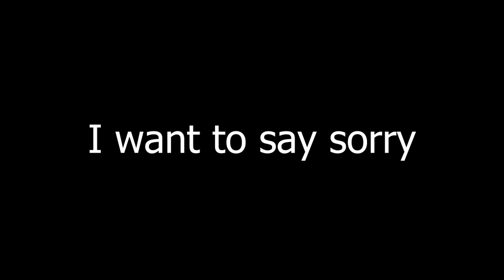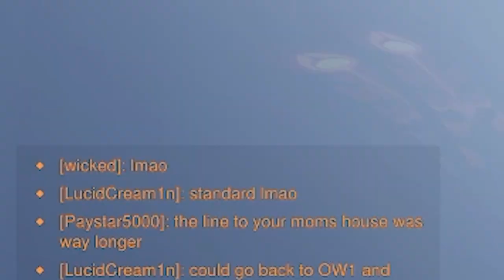Kiriko feels good! | OW2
👉 This was my first game playing kiriko at the start of the season! I did record this the day came out and had a lot of fun playing, but unfortunately got wrapped up in work and then lost my voice from being sick while working LOL.

💪 JOIN MY STREAMS! Every week on this channel!

N/A